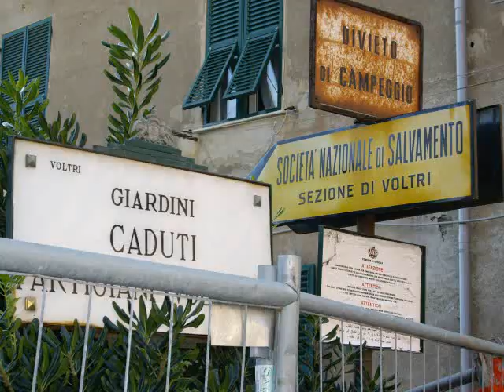LA PASSEGGIATA DI VOLTRI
LA NUOVA PASSAEGGIATA A MARE DI VOLTRI INIZIATA A OTTOBRE 2005 E MAI FINITA...